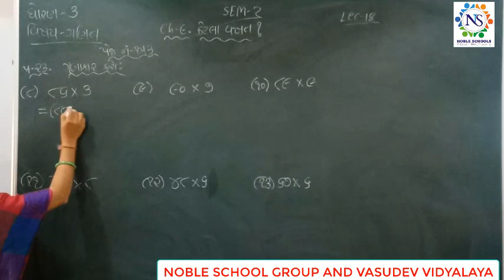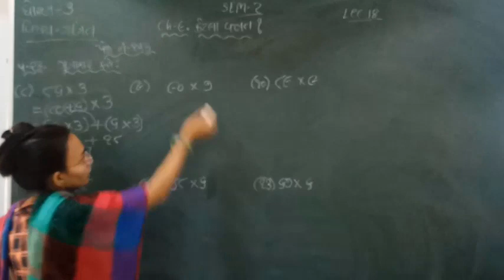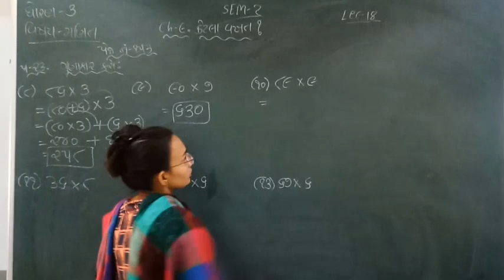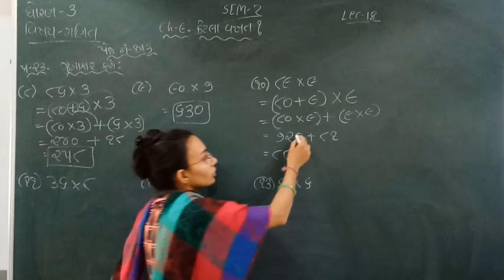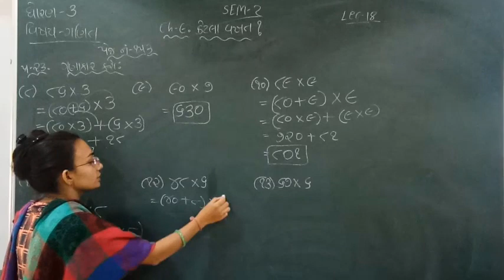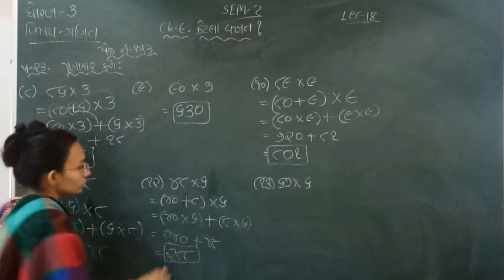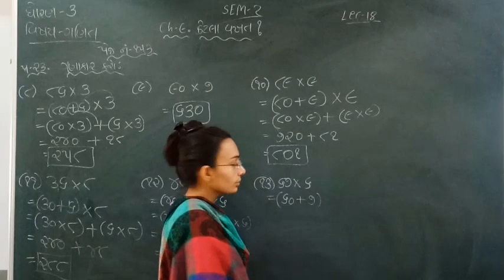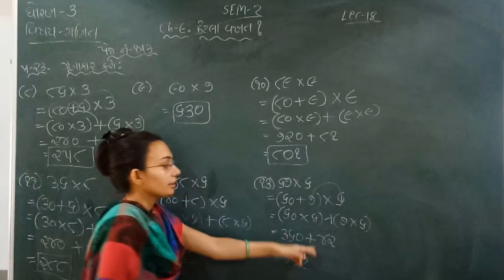Standard - 3 Maths Semester - 2 Lecture - 18 by Nidhimadam